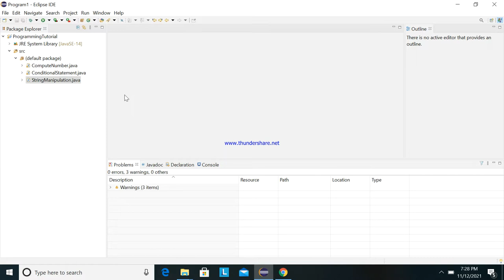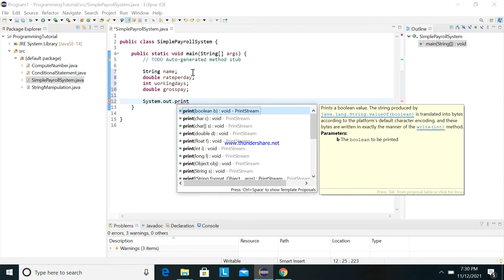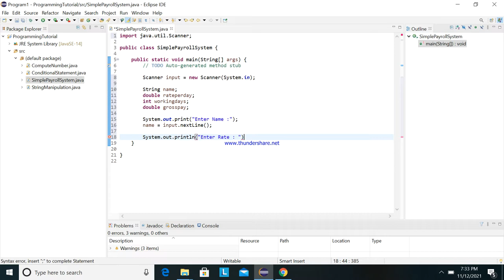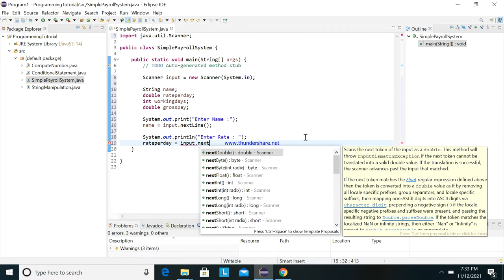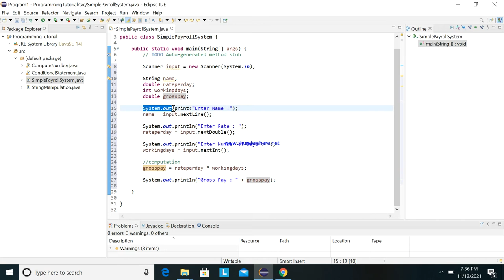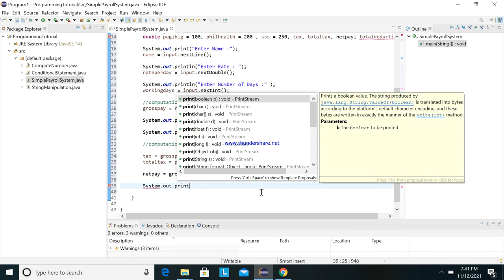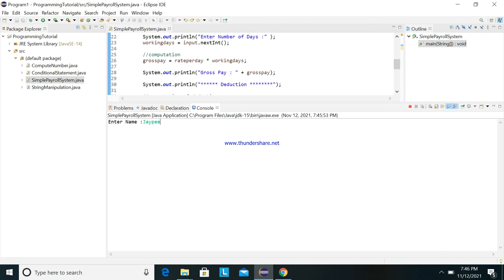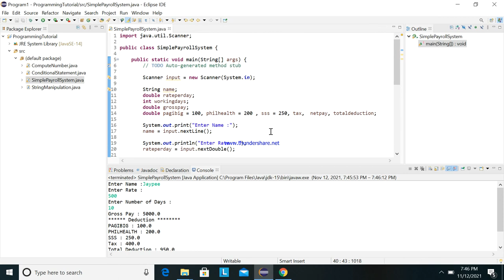Simple Payroll Computation in Java Programming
Hello students, this video is for all new beginners in java programming. I hope you learn